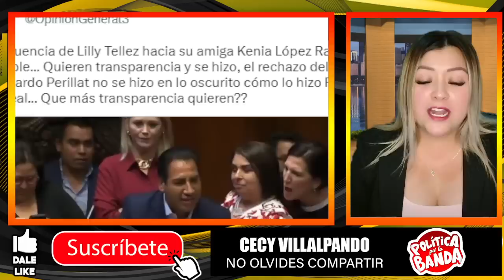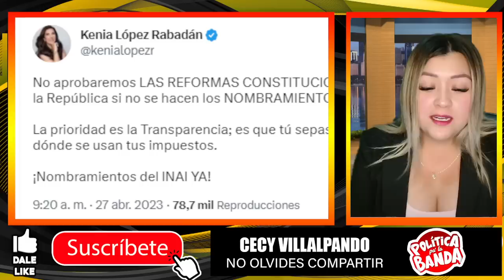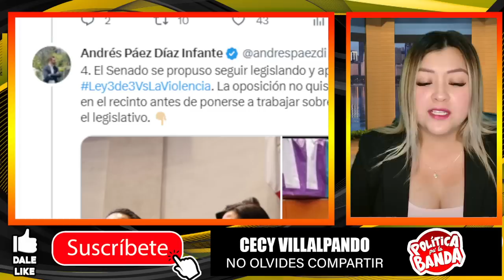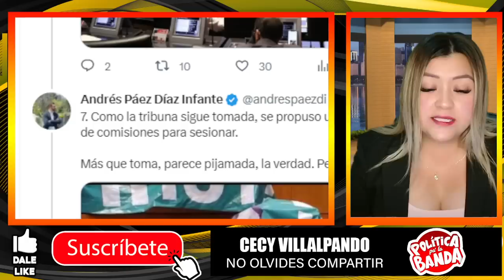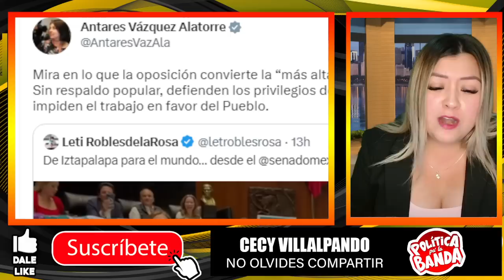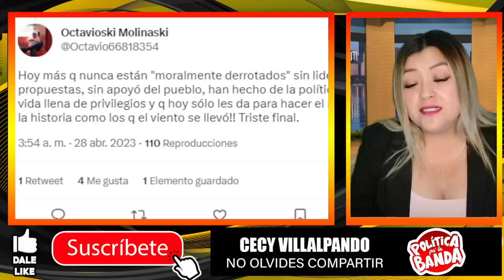¡SE QUERÍAN DAR CALOR!